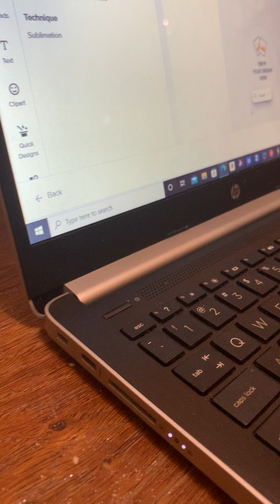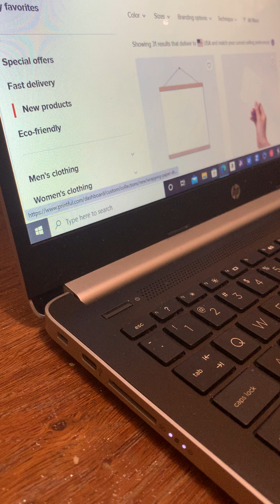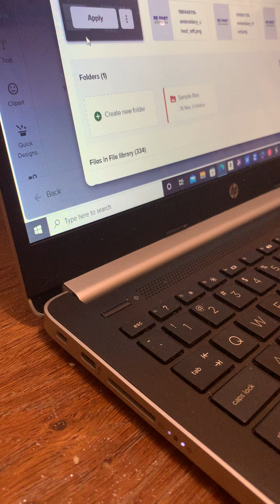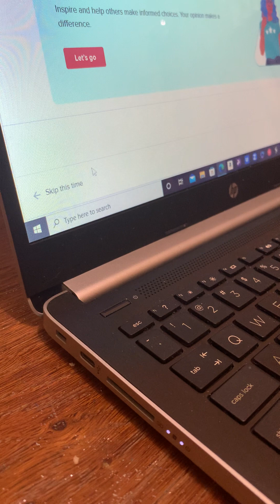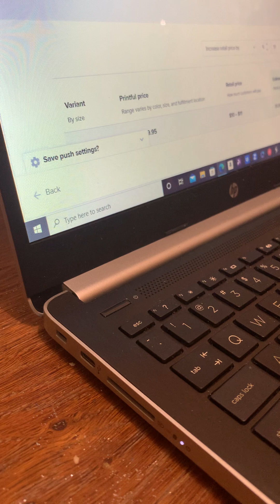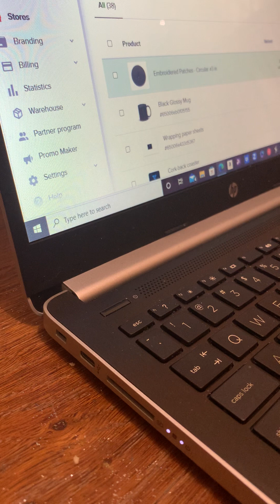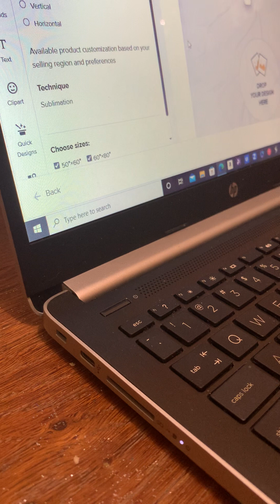Fight fest production